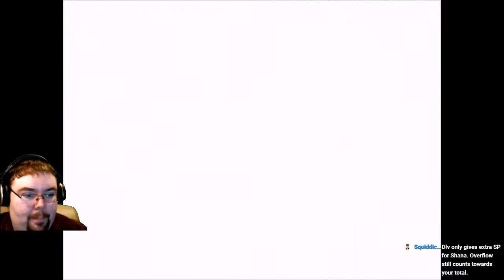evil jars r evil (Legend of dragoon, ep57)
merus now a water dragoon!